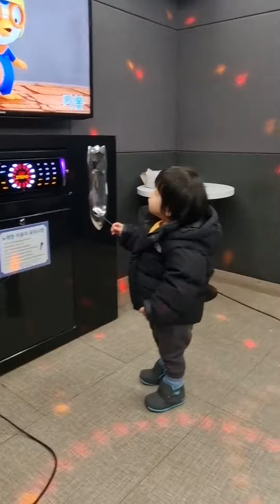마이크쟁탈전 (아빠vs율)